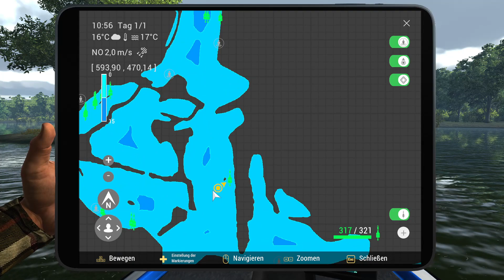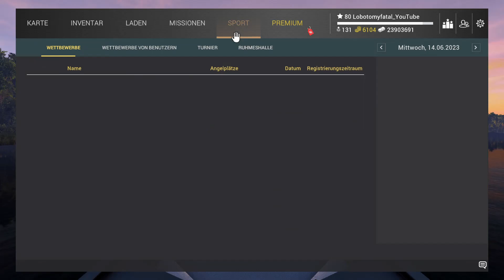Fishing Planet Folge 645 Zweite Quali in dem Boat Series Turnier